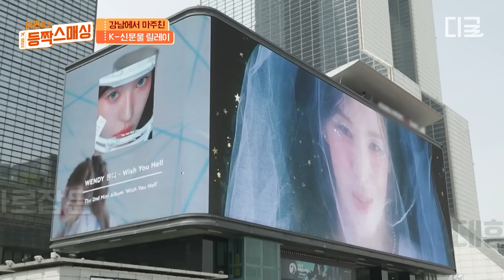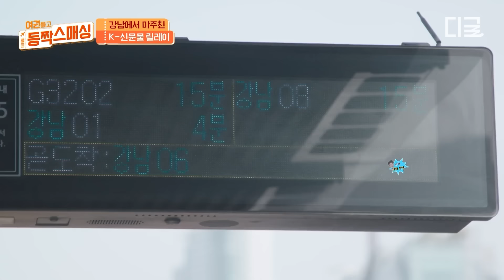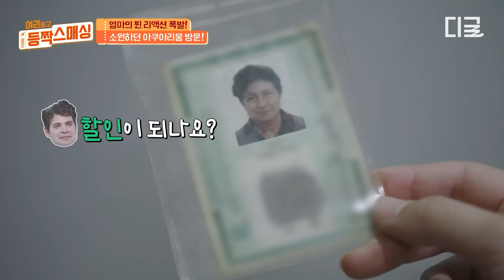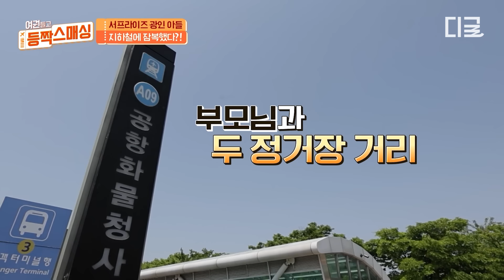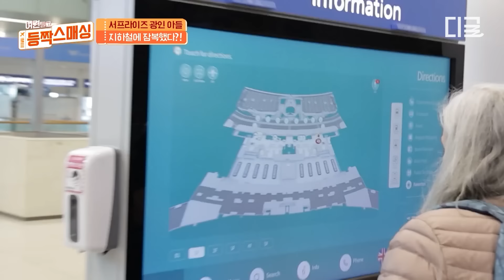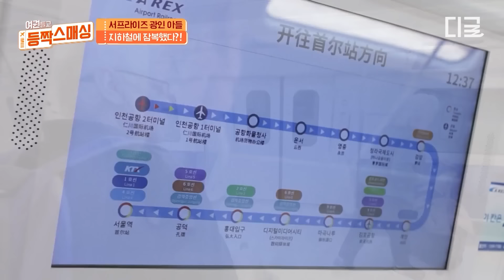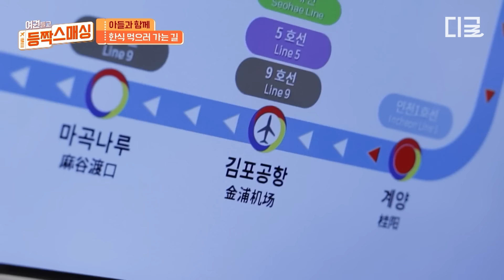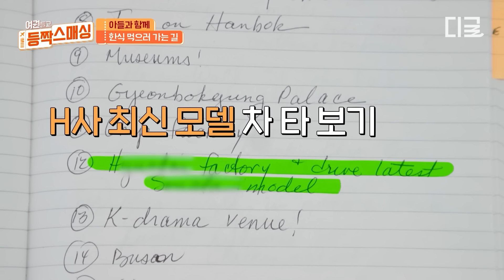[여권들고등짝스매싱] (40분) 이게 바로 K-지하철 클라쓰✨ 넓고 깨끗한 지하철에 감동 받은 미국 엄마🤩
나라는 달라도 부모 맘은 같다!
글로벌 부모들의 애정 듬뿍 잔소리 퍼레이드 〈여권들고 등짝 스매싱〉
11/6 [수] 저녁 8시 tvN STORY 첫 방송